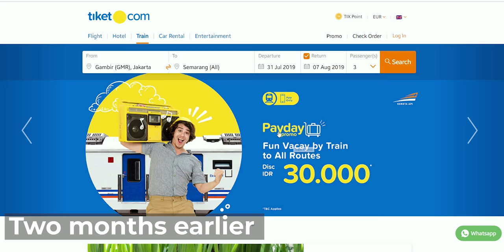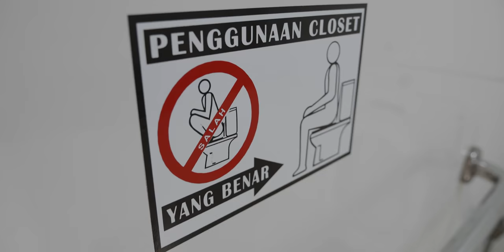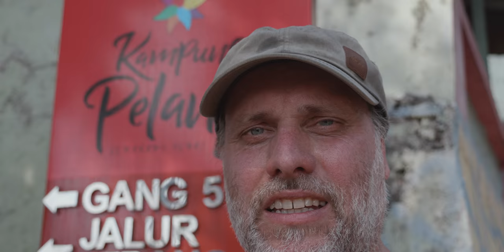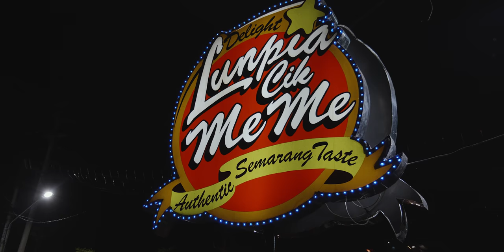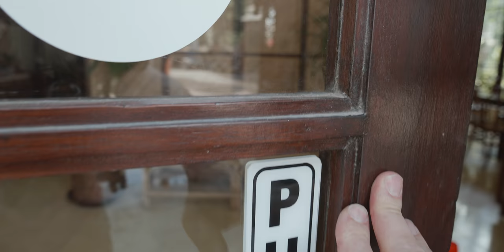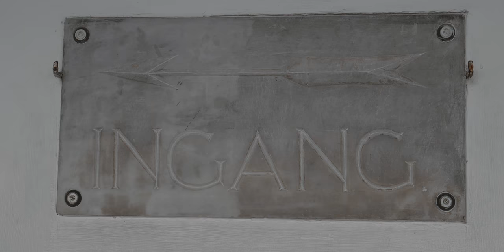Van Jakarta (Gambir Train Station) naar Semarang | Kota Lama | Vlog #2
Op Wereldreis TV doen wij met korte vlogjes verslag van onze reisavonturen. In deze aflevering: hoe regel je zelf een treinreis op Java, Gambir Train Station, Nomaden Urban Stay Hotel, Kampung Pelangi, Pancasila Park en Lawang Sewu.